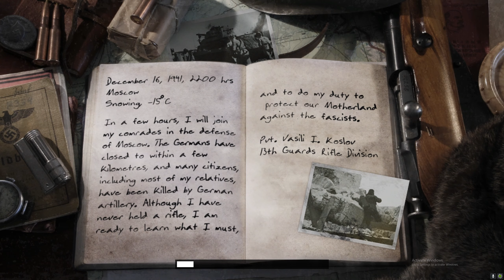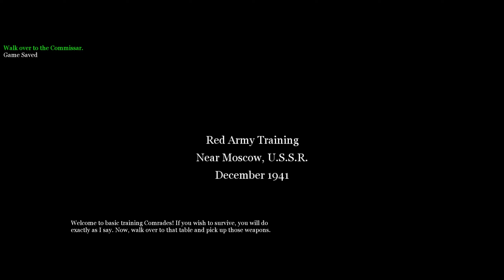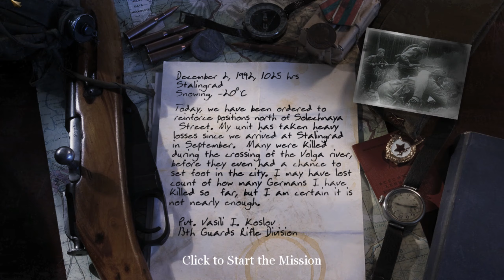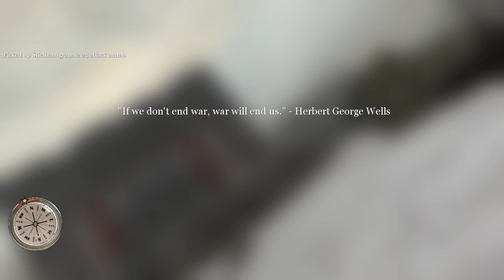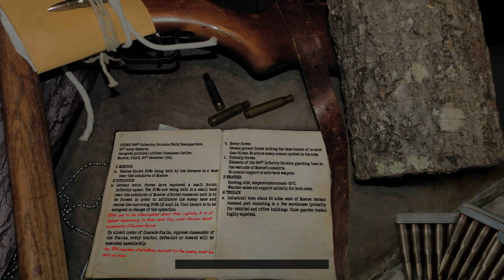Call of Duty 2 Back2Fronts Mod Part 1 (Veteran)